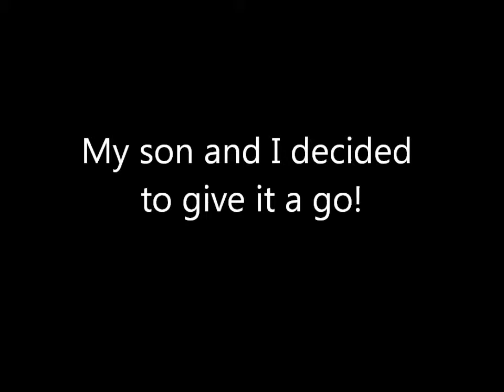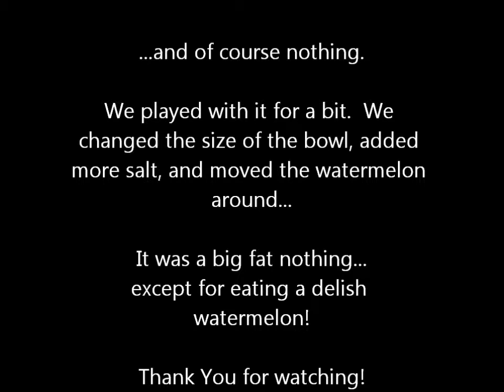Watermelon Energy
We tried one of those interesting videos circulating around social media.  The video showed viewer how to power a cell phone with a watermelon.  Find out if it worked for us.